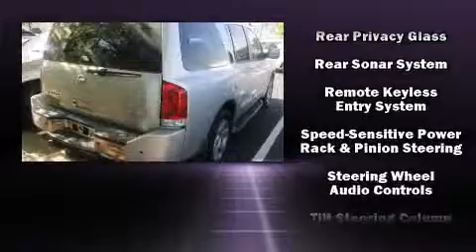2007 Nissan Armada in Union City, GA 30291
Nalley Honda
4197 Jonesboro Rd
in Union City, GA 30291

Come test drive this 2007 Nissan Armada. It features an automatic transmission, rear-wheel drive, and a powerful 8 cylinder engine. All of the premium features expected of a Nissan are offered, including: delay-off headlights, a leather steering wheel, adjustable pedals, cruise control, a roof rack, rear wipers, and more. Back seat passengers will appreciate the rear audio controls, allowing them to make easy adjustments to the stereo system. Third row seats provide an even greater maximum passenger capacity. Curtain airbags combine with standard stability control in creating a comprehensive safety network. A Carfax history report provides you peace of mind by detailing information related to past owners and service records. We pride ourselves on providing excellent customer service. Please don't hesitate to give us a call.